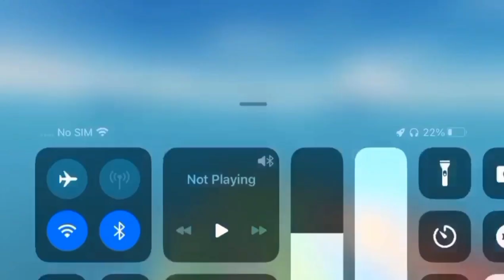Exploring new mode with ultimate Gohan/New update/PUBG mobile.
Hello everyone.
My name is Danish ali. I am from pakistan.